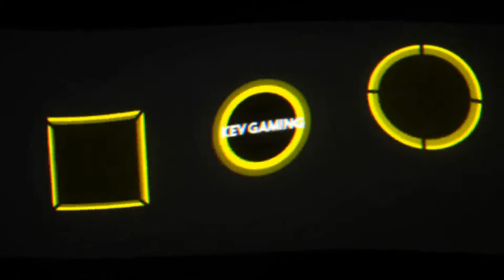Let's Play GRID #45 GT - UK